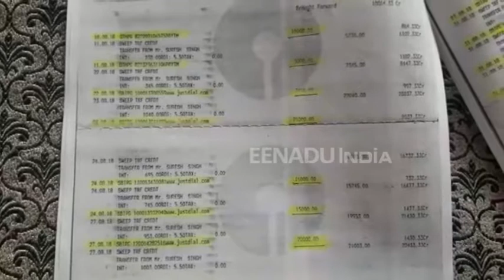SBI के बैंक खाते से हो गई लाखों की ऑनलाइन खरीदारी, नहीं आया कोई भी मैसेज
सोनभद्र : केन्द्र में बीजेपी ने नरेंद्र मोदी के नेतृत्व में सरकार बनाई और वर्ष 2016 में नोटबन्दी करके सरकार ने ऑनलाइन कारोबार और डिजिटल लेनदेन को बढ़ावा दिया, लेकिन प्रधानमंत्री नरेंद्र मोदी का यह डिजिटल लेनदेन बैंक उपभोक्ताओं को भारी पड़ रहा है.